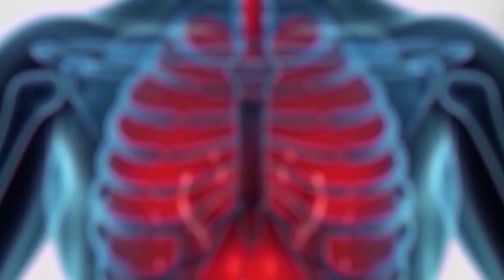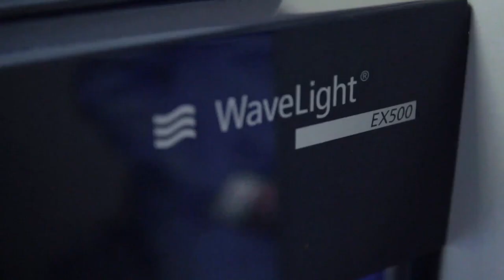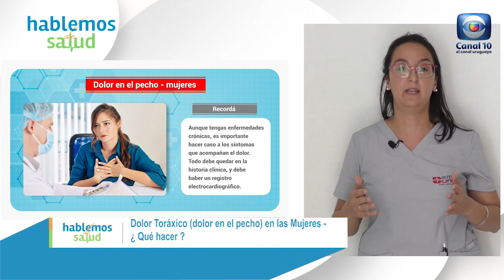Hablemos de Salud Uruguay:Programa P295. Sábado 28 enero. Canal 10